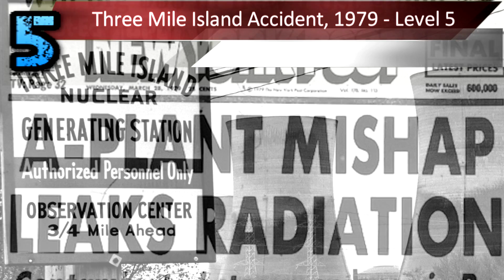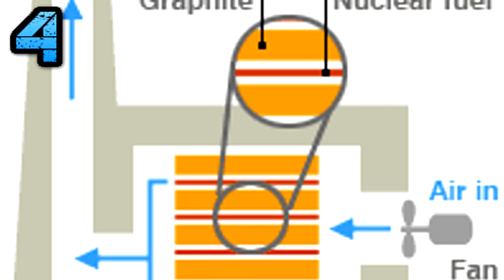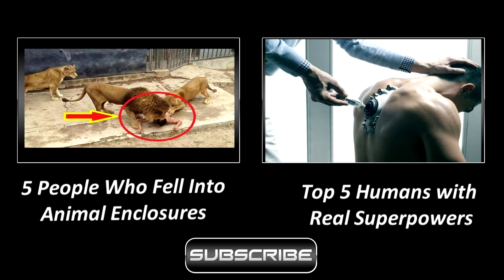Top 5 Worst Nuclear Disasters of all time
Top 5 most devastating nuclear disasters ever!